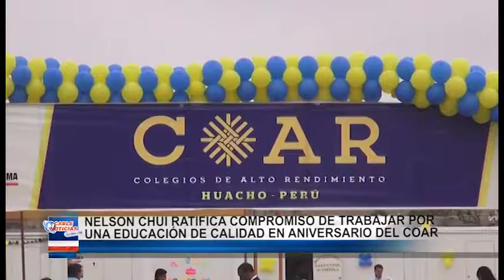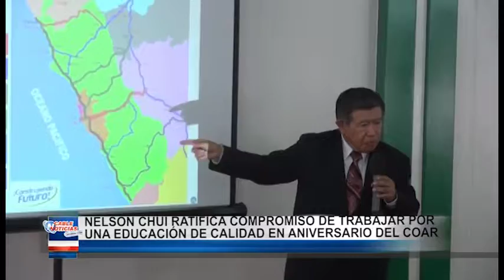GRL: NELSON CHUI RATIFICA COMPROMISO DE TRABAJAR POR UNA EDUCACIÓN DE CALIDAD